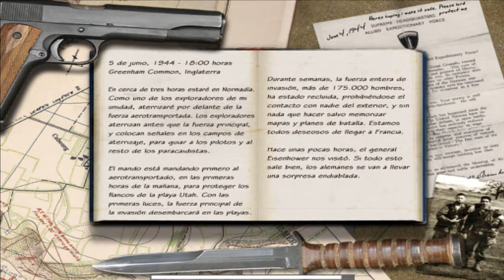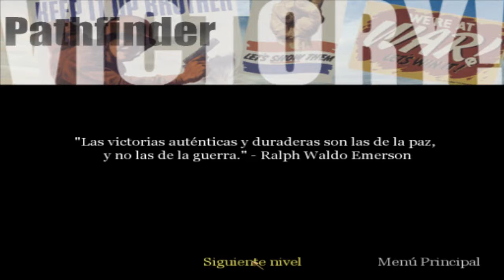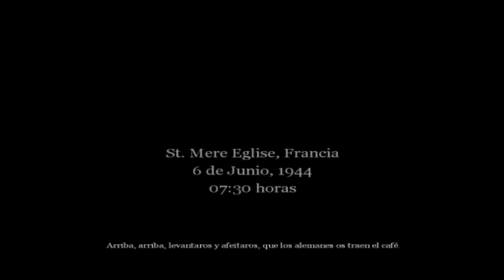Call of Duty 1- misión 2- destruyendo vehículo antiaéreo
``no han visto nada todavía´´ que buena frase